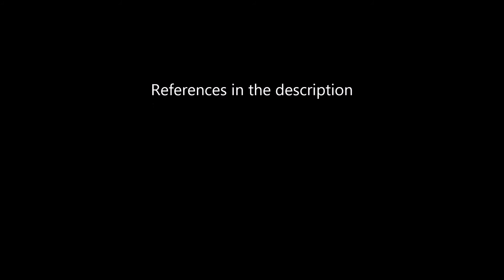Creative Industries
Information learned from Creative Industries Infrastructure learning resources section at uhi.blackboard.com

Video edited in Movie Maker.

This is part of my Graded Unit Project.